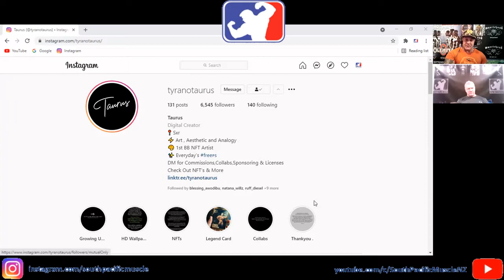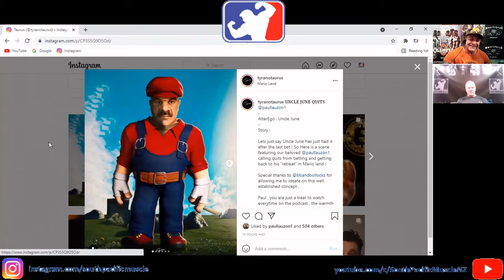Rabdomyolysis & Handcuffs - SPM - Ep 78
South Pacific Muscle talk Rabdomyolysis & Handcuffs and other bits & pieces!
SPM is all things bodybuilding from New Zealand, Australia and the Pacific Islands,